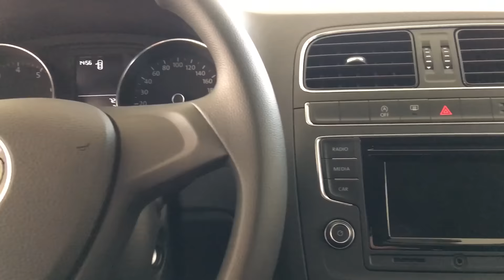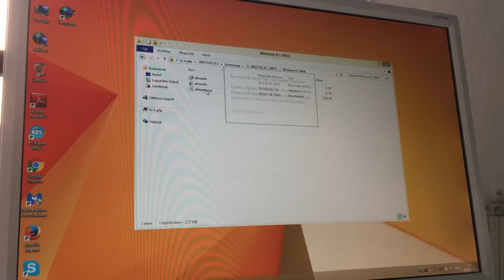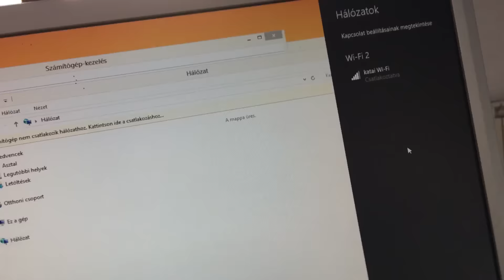Vásárlós week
vlog 04